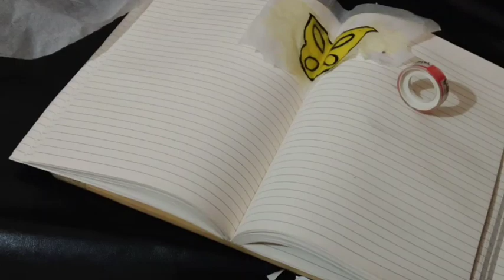Rice Paper Sails Cake Topper Tutorial | Rice Paper Toppers | How To Make Rice Paper Sails